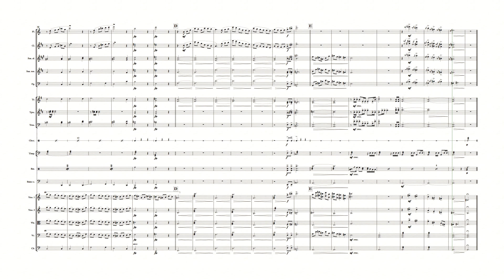Luiza | Tom Jobim | Arranjo para Orquestra